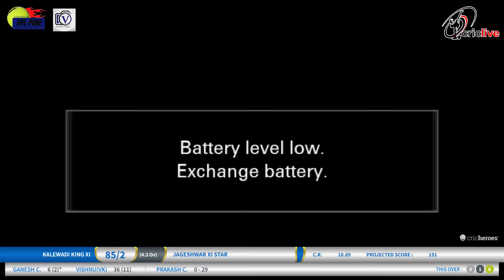SF NO 2 JAGESHWAR XI STAR VS KALEWADI KING XI || सिरोही आँजणा प्रीमियर लीग पुणे अंतिम दिवस - 2024